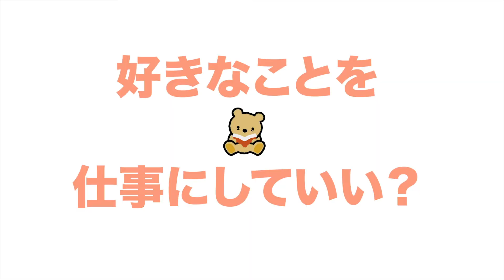【発表】マンガ大賞に『ブルーピリオド』が選ばれた理由がわかる！【東京藝術大学】”好きなこと”の貫き方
□過去動画
【本屋大賞月間】＃４『流浪の月』凪良ゆう著 を読んでみた

タイトル：ブルーピリオド
出版社 : 講談社

【配信日】
水・金　19:00公開